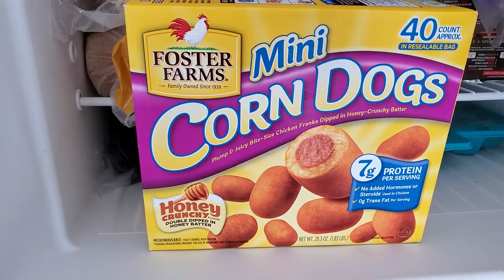debrajoy. Am I now addicted to mini corn dogs? They are so good!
Y'all I like just about anything that is deep fried! I especially love and miss catfish! Maybe I'll make some corn fritters one of these days. Now after I use my canola oil, I put it through my little strainer and it takes out most of the little bits and then I just save it for the next time. Not forever of course!🥴 Do something fun today and please be safe!